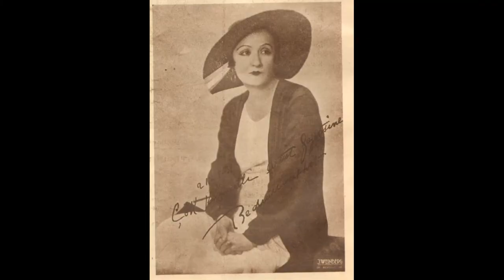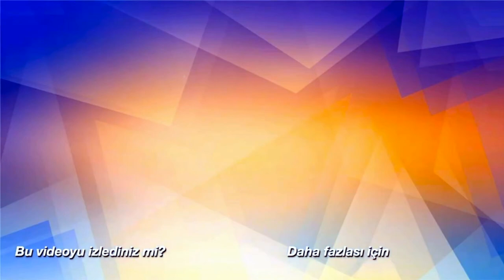İstanbul Sokakları: İlk Türk Müzikal Filmi..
İstanbul Sokakları'nda 1931 yılında İpek Film tarafından çekilen bir Türk müzikal, dram filmidir. Film ayrıca dönemin yüksek maliyetli filmleri arasında yer almaktadır.
  Muhsin Ertuğrul'un yönetmenliğini üstlendiği film, ortak yapım ve sesli filmi Türk filmi olduğu için 1930'lu yılların en popüler filmlerinden birisi oldu
   . Film Mısır, Türkiye ve Yunanistan ortak yapımıdır. Filmde Türkçe, Fransızca, Arapça ve Rumca gibi farklı dillerde konuşulmaktadır.